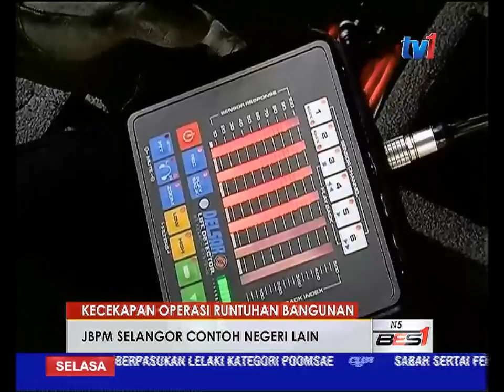BOMBA SELANGOR- KECEKAPAN OPERASI, JBPM SELANGOR SEBAGAI CONTOH [26 JAN 2016]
Jabatan Bomba dan Penyelamat Selangor menyasarkan 60 peratus daripada seribu 400 anggotanya mempunyai kecekapan dalam Operasi Runtuhan Bangunan atau struktur.

Pusat Kecemerlangan Runtuhan Struktur dan Tanah yang dilancarkan, mampu menjadikan Jabatan Bomba dan Penyelamat Selangor sebagai Flag Ship' bagi negeri-negeri lain di Malaysia.